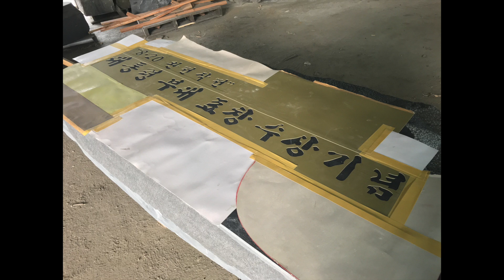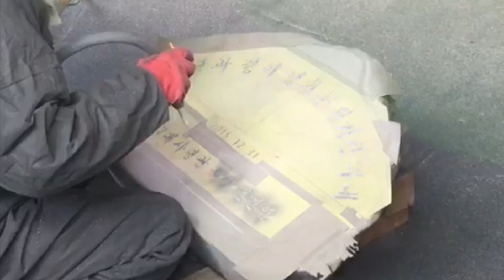돌에 글씨 새기기-기계각자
전용인쇄기와 고무판을 이용하여 글씨를 새기고 칼로 파내고 그 부분만 떼냅니다.
쇳가루를 고속으로 쏘아 돌을 파냅니다.